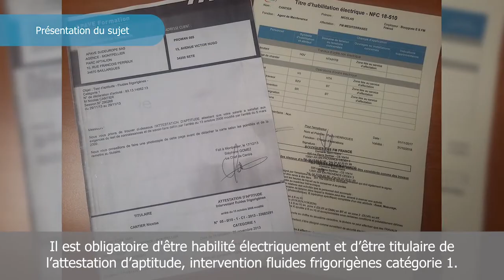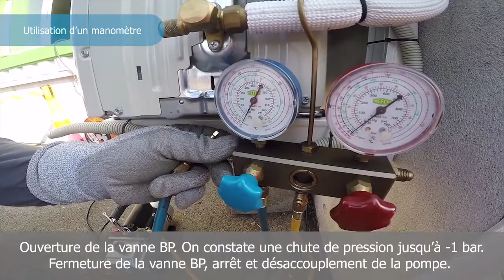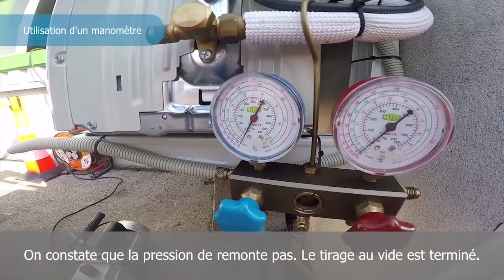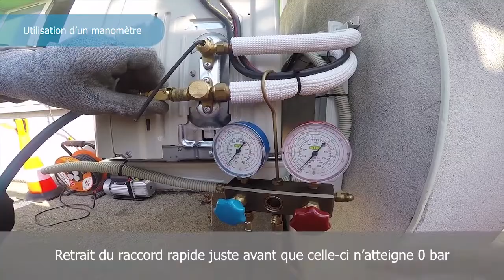Bytubes - Utilisation d’un manomètre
L’utilisation correcte d’un manifold est indispensable afin d’éviter l’introduction d’humidité dans le circuit frigorifique et la perte de gaz nuisible à l’environnement afin d’éviter un dysfonctionnement de l’installation.

Il est obligatoire d’être habilité électriquement et d’être titulaire de l’attestation d’aptitude, mention fluides frigorigènes catégorie 1.
1. Réaliser un tirage au vide et un pumpdown des flexibles.
2. Délimiter sa zone d’intervention par la mise en place d’un balisage provisoire.
3. Dans le cas où le groupe est situé dans un local fermé, s’assurer impérativement de la bonne ventilation de celui-ci avant toute intervention
4. Procéder au décarrossage de l’unité afin d’accéder aux vannes.
5. Préparer la vanne HP en vue de la réalisation d’un pumpdown.
6. Préparer la vanne BP en vue de la prise de pression. Mettre en place le raccord sur la prise de pression BP du groupe.
7. Réalisation du tirage au vide. Mettre en place le second élément de la prise rapide sur le flexible BP.
8. Vérifier le bon serrage des flexible. Fermer les vannes du manifold et raccorder le flexible commun sur la pompe à vide et mettre en route.
9. Ouverture de la vanne BP : chute de pression jusqu’à -1 bar.
Fermeture de la vanne BP et désaccouplent de la pompe : la pression de remonte pas.
Le tirage au vide est terminé.
10. Mettre en service la climatisation. Raccorder le flexible BP sur la vanne BP. La pression indiquée sur le manifold augmente. Une fois la mesure effectuée, on peut réaliser le pumpdown en vue de la dépose de l’appareil.
11. Fermer la vanne HP. Retirer le raccord rapide avant que celle-ci n’atteigne 0 bar.
12. Rouvrir progressivement la vanne HP, retirer le raccord et remettre en place les bouchons et le capot.

Lors de ce tournage, les équipements de protection individuels portés par les intervenants étaient conformes à la politique de l’Entreprise. Celle-ci a évolué en date du 1er janvier 2019.